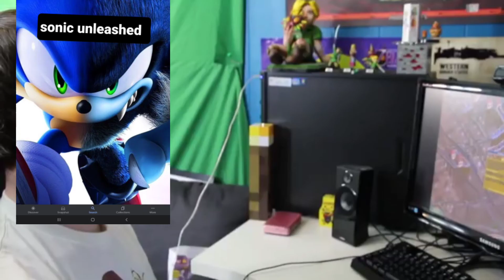the two wild love B o r d s ending with the right song 🎵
credit to octocoop he made this vid. here's his channel also SONIC UNLEASHED IS GREAT SONIC UNLEASH IS BEST SONIC UNLEASH IS BETTER THAN SPLATFEST